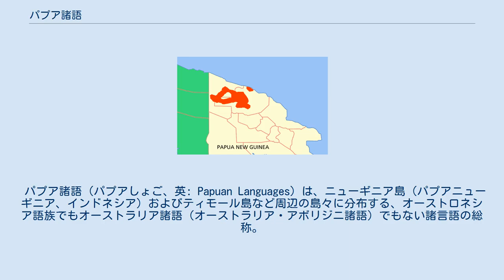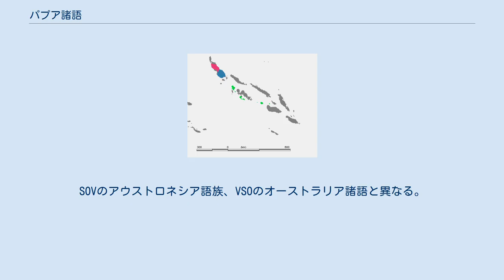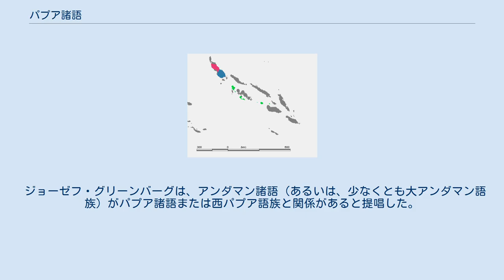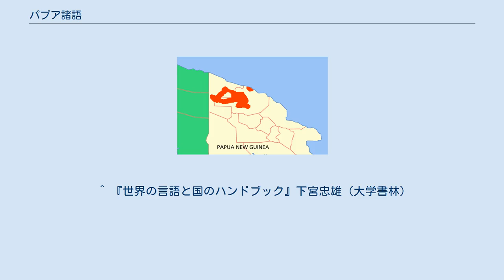パプア諸語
赤色がパプア諸語の分布域。
黄褐色はオーストロネシア語族であり、そして灰色は歴史的にオーストラリア諸語の範囲であった。
 パプア諸語（パプアしょご、英: Papuan Languages）は、ニューギニア島（パプアニューギニア、インドネシア）およびティモール島など周辺の島々に分布する、オーストロネシア語族でもオーストラリア諸語（オーストラリア・アボリジニ諸語）でもない諸言語の総称。
パプア・北ハルマヘラ諸語ともいう。
ISO 639-2では、「その他のパプア諸語」に3文字コードppaが割り当てられている。
 系統関係は立証できていないので、1つの語族ではなく、単に「諸語」と呼ばれる。
系統関係が立証できる範囲で、数十の語族が提唱されており、最大のものはトランス・ニューギニア語族である。
 主にニューギニア島。
東へは、ビスマルク諸島、ソロモン諸島、西へは、ハルマヘラ島、ティモール島、アロル諸島。
メリヤム・ミル語だけがオーストラリア（トレス海峡諸島東部）に分布。
 約800の言語を、460万人が話している。
 共通基礎語彙がないため系統関係は立証できないが、文法には多少の共通点がある。
 語順はSOV。
SOVのアウストロネシア語族、VSOのオーストラリア諸語と異なる。
 動詞は複雑に格変化する。
 4言語だけが話者人口10万人に達する。
4つともニューギニア島で話され、トランスニューギニア語族に属する。
 パプア諸語の分布 トランスニューギニア語族以外のパプア諸語 オーストロネシア語族（パプア諸語ではない） 分類は流動的。
Ross (2005) にもとづく。
数字は言語数。
 赤：セピク語族 ブーゲンビル島、ソロモン諸島周辺の言語分布。
 赤：北ブーゲンヴィル語族、青：南ブーゲンヴィル語族、緑：中央ソロモン語族、橙色：イェリ・ダニエ語、灰色：オーストロネシア語族 トレス海峡諸島の東部（橙色以外）はメリヤム・ミル語 ※以前はトランスニューギニア語族に分類されていた そのほか、数十の孤立した言語がある。
 ジョーゼフ・グリーンバーグは、アンダマン諸語（あるいは、少なくとも大アンダマン語族）がパプア諸語または西パプア語族と関係があると提唱した。
スティーヴン・ワームは、大アンダマン語族、西パプア語族および Timor–Alor 語派（英語版）については語彙の類似性が“極めて著しく、多くの事例から（中略）事実上正式に同定されたということになる”と言明した。
しかしながら、ワームは、このことは（大）アンダマン諸語とトランス・ニューギニア語族の関連性を証明することにならないが、古い時代に西の地域からニューギニアへ移住があったことによる基層言語の影響は証明していると考えていた。
 グリーンバーグはタスマニア諸語との関係についても提言した。
 ^ 『世界の言語と国のハンドブック』下宮忠雄（大学書林）